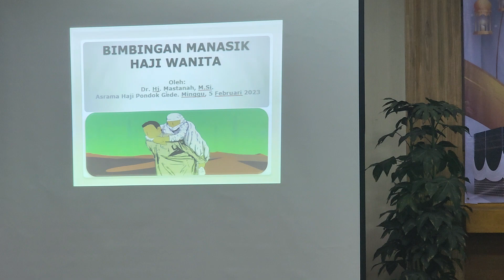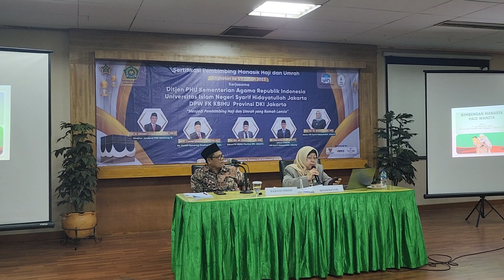Cara Memahami "Problematika Manasik Haji Dan Umrah Khusus Wanita" || Ustadz DR.H.Ahmadi Rojali,Lc,MA